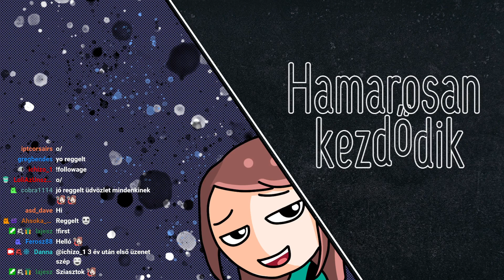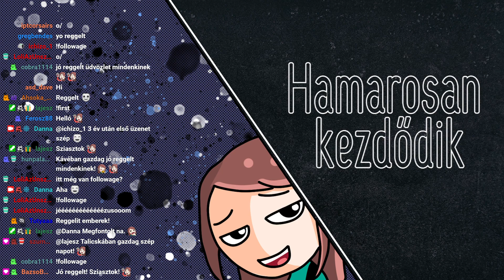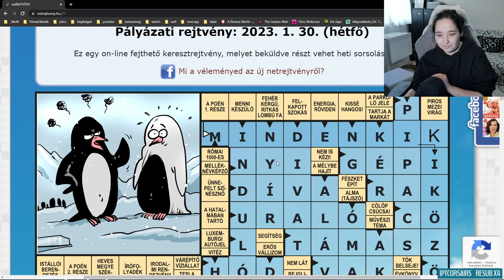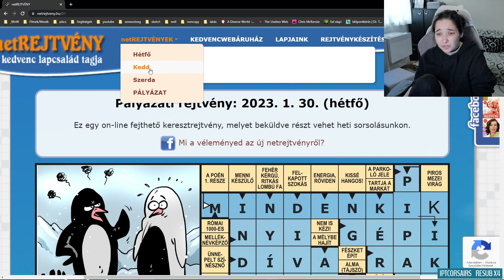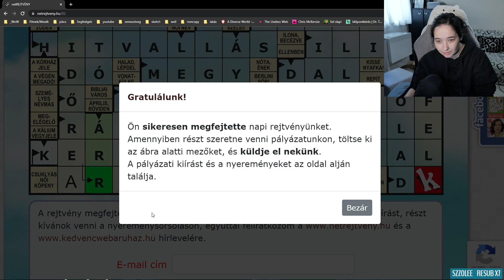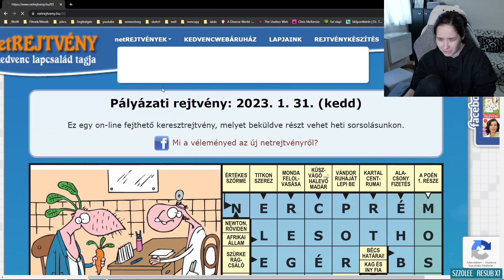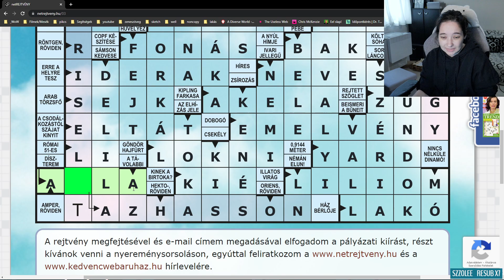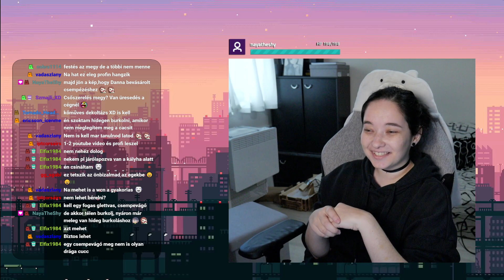rejtvényes ~ /2023. Feb. 01./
Streamben történt: 2023. Feb. 01.